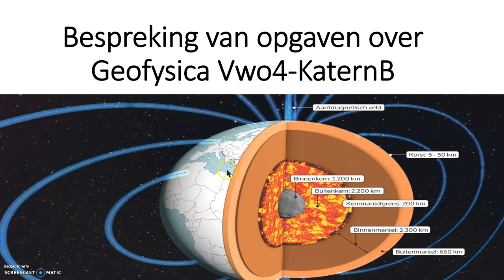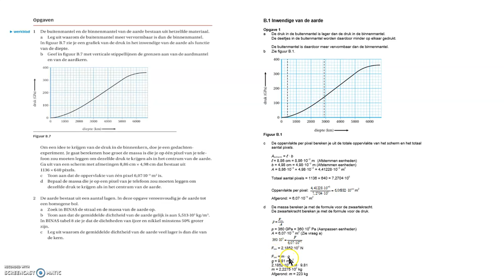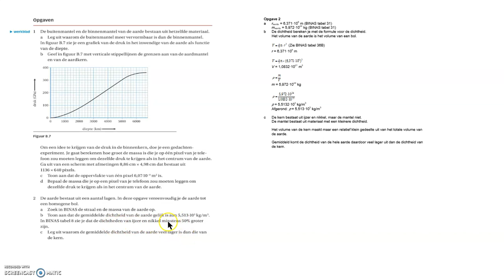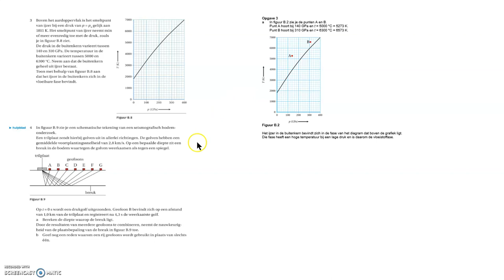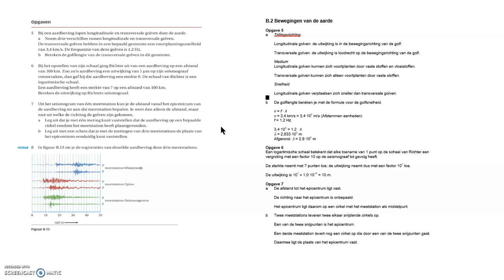Vwo Opgaven hf B 1 Inwendige van de aarde